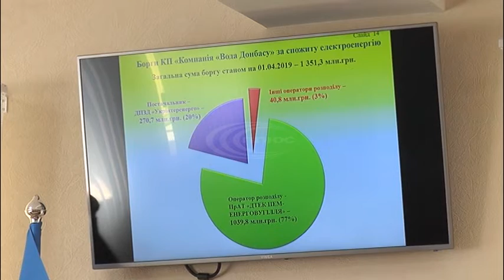Стан справ у житлово-комунальному господарстві Донецької області та соціальний захист дітей-сиріт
Такі питання розглядалися на черговому засіданні колегії облдержадміністрації.